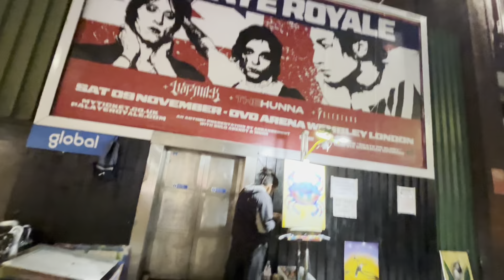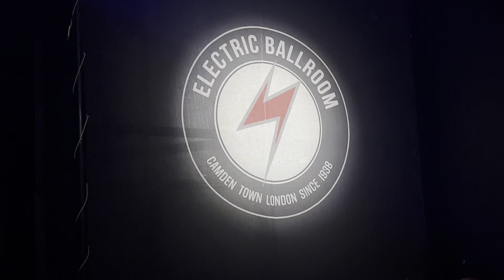Barbagallo, Electric Ballroom, Londres, 3 Octobre, 2024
Tres bien, merci beaucoups!!
Pre-show (0:00)
1) Nuit Aprés Nuit (2:35)
2) Debout (6:12)
3) Moitié de Moi, clip (10:21)
4) Je Dis Merci (11:28)
5) La Joie (14:59)
6) Stage hands (19:31)